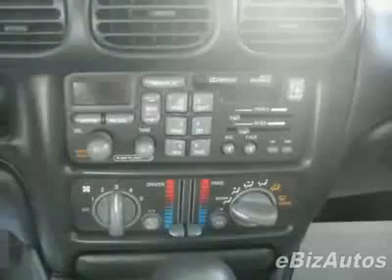2001 Pontiac Grand Prix SE Sedan